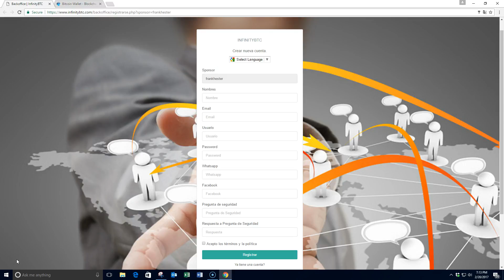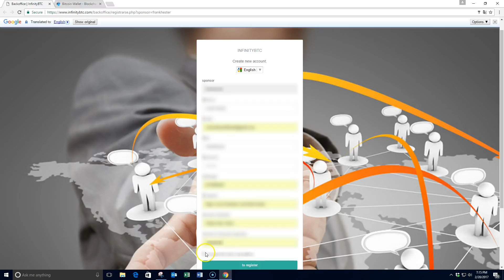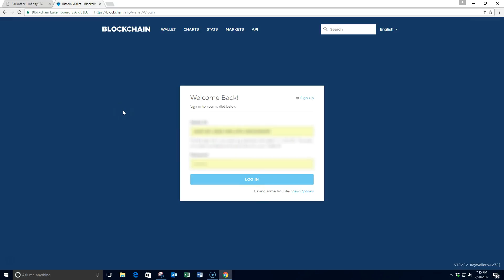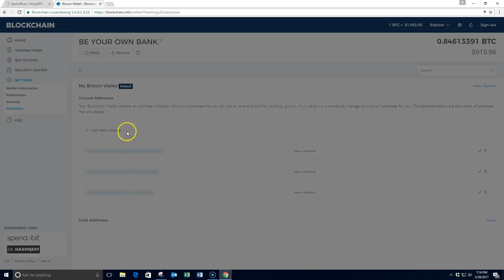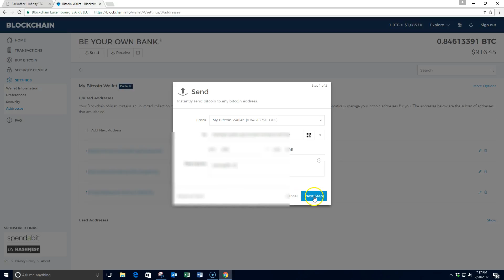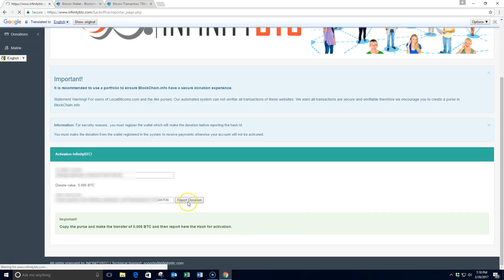InfinityBTC - How To Register, Setup, Fund and Activate an Account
This video explains how I successfully register, setup, fund and activate a new account for InfinityBTC.